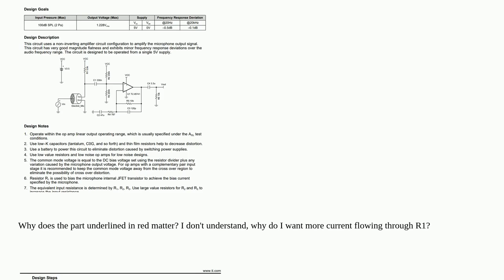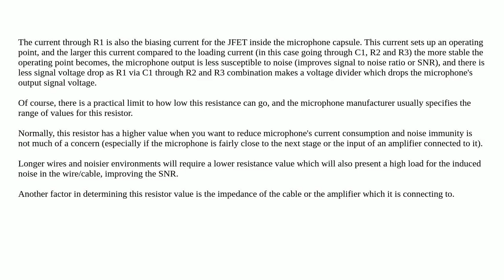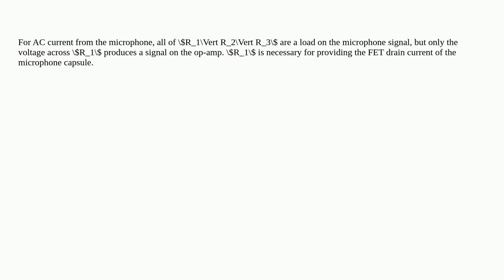Why does the majority of the microphone current have to flow through R1 in this amplifier?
A special thanks goes out to the community

  microphone amplifier